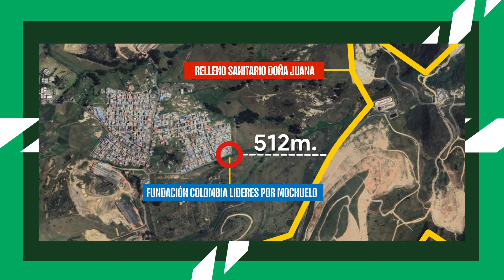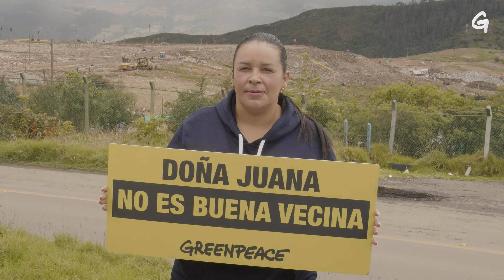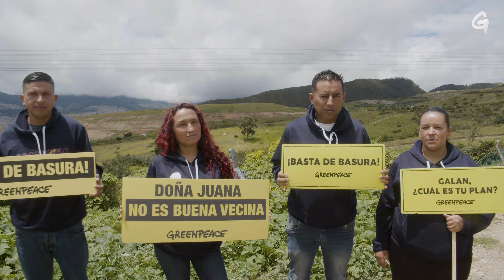¿Hasta Cuándo? La Batalla de Mochuelo Contra la Basura y la Negligencia Gubernamental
Conoce la historia de Yuri, Iris, José y David, miembros de la Fundación Colombia Líderes por Mochuelo, quienes han luchado durante décadas contra la creciente montaña de basura en Doña Juana. Descubre sus movilizaciones, reuniones y bloqueos para exigir soluciones reales del gobierno